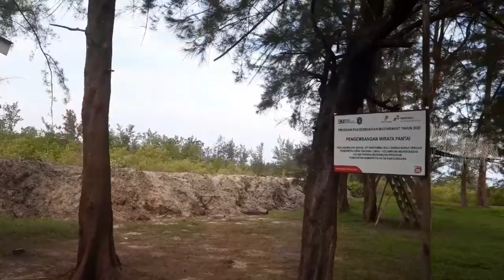pantai jingga muara badak,sunset di pantai jingga muara badak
jalan jalan ke pantai jingga muara badak menempuh perjalanan sekitar 5 menit dari dermaga penyebrangan umum cuma bayar tiket 30 ribu itu sudah untuk biaya antar jemput.saya ke pantai jingga sekitar jam 3 sore jadi pas banget bisa lihat sunset di sorenya,suasana pantainya tenang,ada gazebo dan toilet gratis di sediakan.waktu saya datang kebetulan lagi ada renovasi jadi terasa seperti privet holiday.pantai jingga muara badak.samarinda.